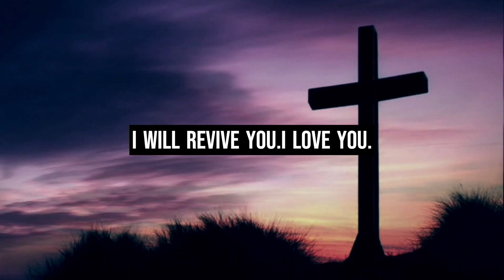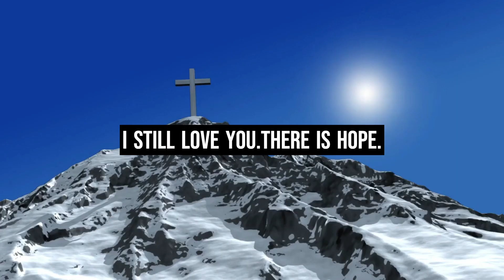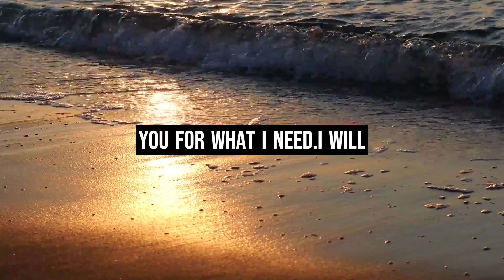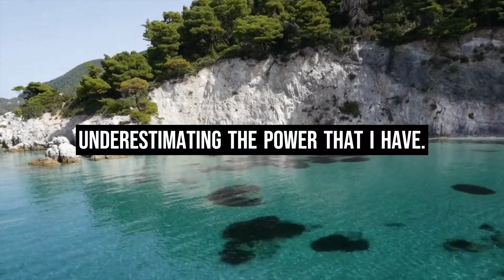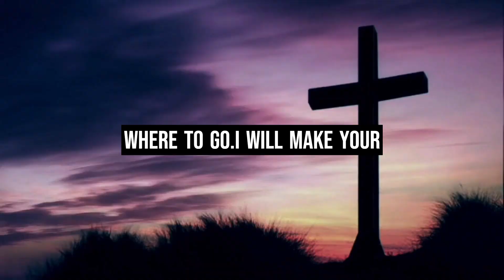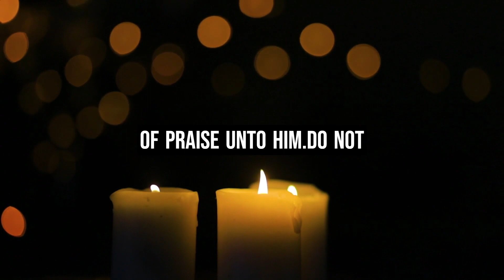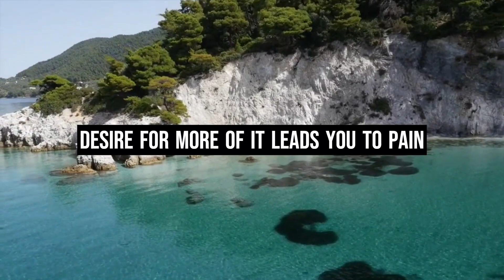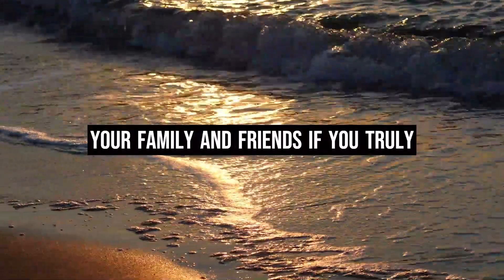🔴 AVOID THIS IF YOU DON'T NEED A FINANCIAL MIRACLE | God's message for you today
In this video, we're going to be talking about God's message for you today. We'll discuss how you can use God's blessings to reach your goals and find peace and healing in difficult times. God wants you to know that he's always with you and that he's blessing you today. He wants you to know that he's with you when you're feeling down and with you when you're struggling.

god message
god message for me today
gods message
jesus message
god says
god
jesus
christian motivation
universe message
angel message
god's message
gods message for me
jesus quotes
prophetic word
god affirmation
faith quotes
god quotes
god helps
god's message for me
jesus christ
god message today for me
angel
universe
god blessings
gods massage
god messages
angels message
jesus says
god msg
whatsapp status
lord message
angel numbers
god says to you
god say
gods messages
gods blessing message
bible
quotes status
god keeps hold
prophetic words
new god message
angel messages
life quotes
quotes god
bible message
bible quotes
godly quotes
gratitude
gospel
prophetic
11:11 urgent message from god
message
godkeepshold
god letters
1111 urgent message from god
money
manifestation
affirmations
abundance
financial freedom
prayer
universe gift
miracles
angelic blessings
positive affirmation
Jesus blessings
grateful positive minds
morning affirmations
guided meditation sleep
loa
angelic numbers
angels
1111
angel signs
universe messages
angels messages
worry
faith
manifest all your wishes
fear
hope
Christian encouragement
Christian inspiration
overcome
Christian
christ
encourage
manifest wishes fast
inspirational
motivational
gid a message for you
angel blessings
Jesus motivation
Christian quotes
prophet
affirmation
quote

◼️This Video Is originally created by me (Owner Of God Blessings 11:11)